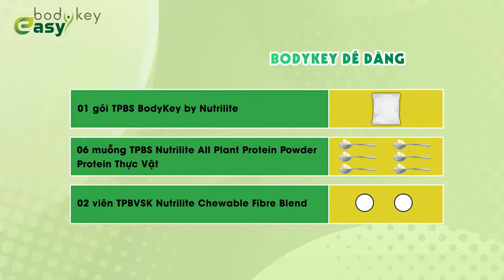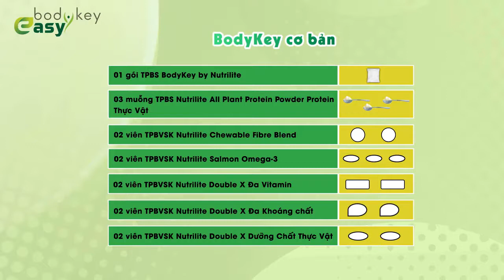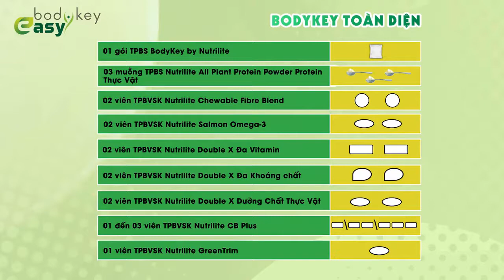Các Bộ Sản Phẩm Kiểm Soát Cân Nặng BodyKey